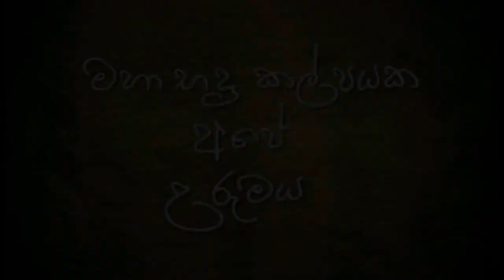wild boar(වල් ඌරා)